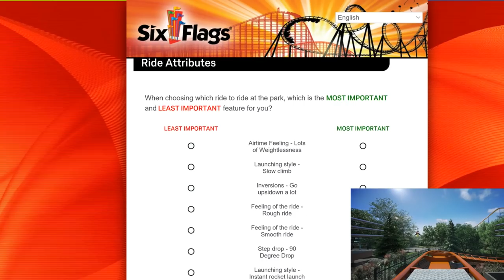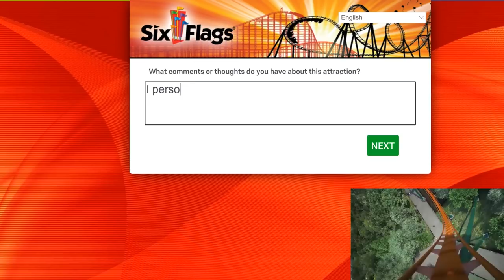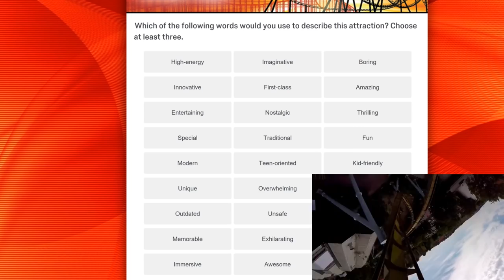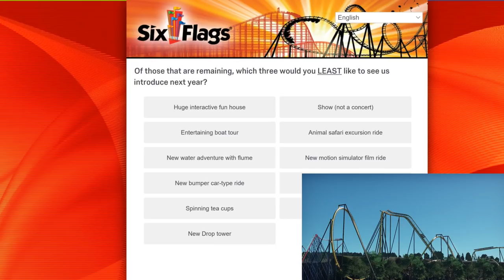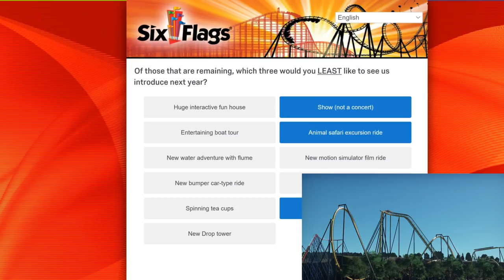Six Flags Purchasing A Dive Coaster?